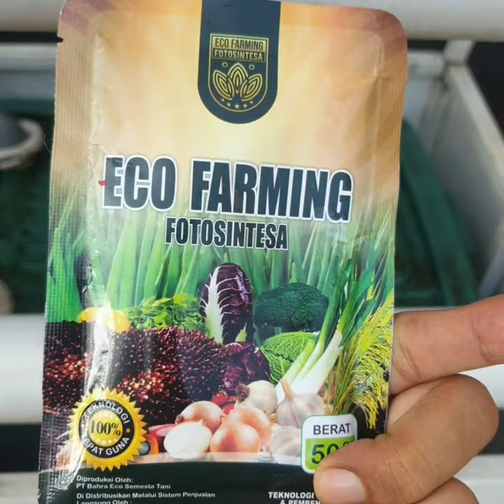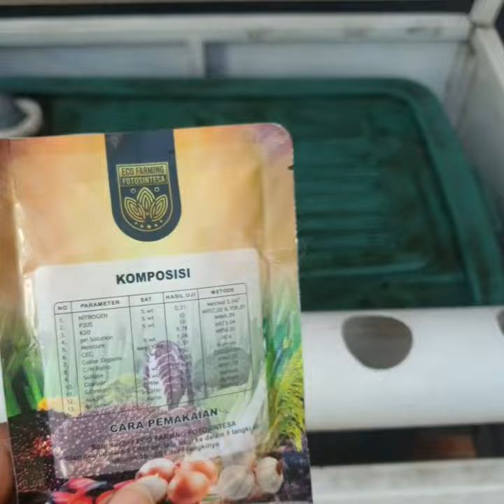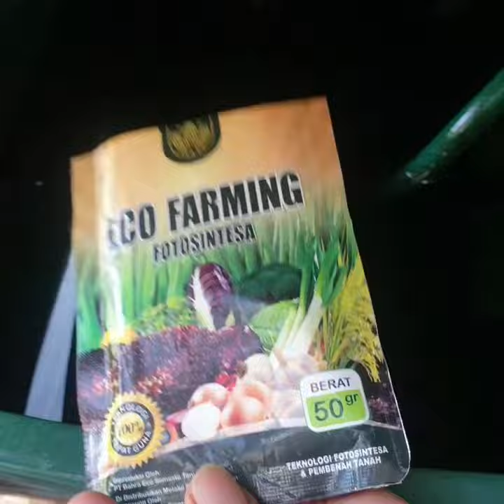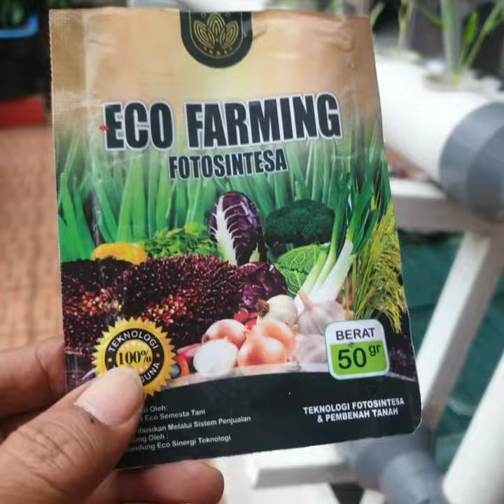Hidroponik dengan pupuk Eco Farming Fotosintesa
Kali ini percobaan Hidroponik dengan pupuk Eco Farming Fotosintesa.

Nanti kita pantau pertumbuhannya Kangkung. Rencana juga akan ditanami Sawi Hijau.